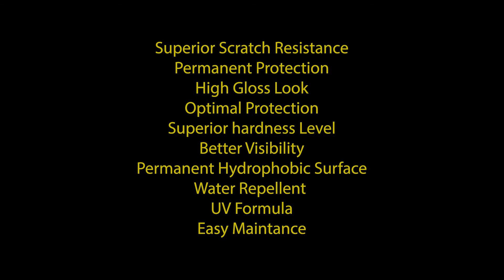DP CAR SPA, Chennai - Ford Endeavour NANO CERAMIC COATING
DP CAR SPA, Chennai - Ford Endeavour got protected with our 9H++ NANO CERAMIC COATING, SGS CERTIFIED
1. Anti scratch by 9H & 9H++ Hardness
2. Permanent Hydrophobic effect
3. Excellent Water Repellent
4. Excellent Weather Resistance
5. UV & Thermal Resistance
6. High Gloss & Color renew
7. 30% more Durable/Harder in single layer compared to competitors
8. Very Easy Maintenance